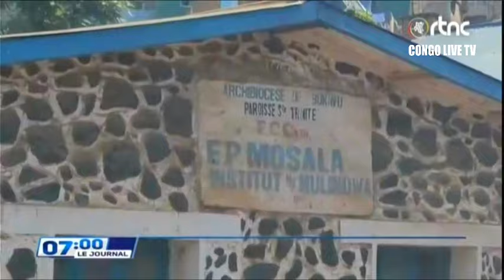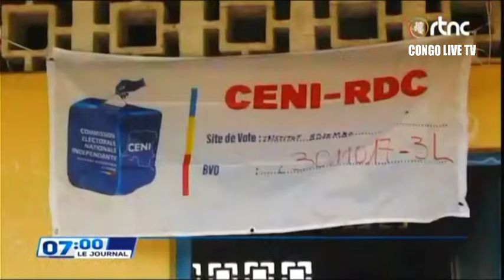🔴RDC : SUIVEZ LE GRAND JOURNAL DE CE VENDREDI LE 22.12.2023 RTNC EDITION 07H00